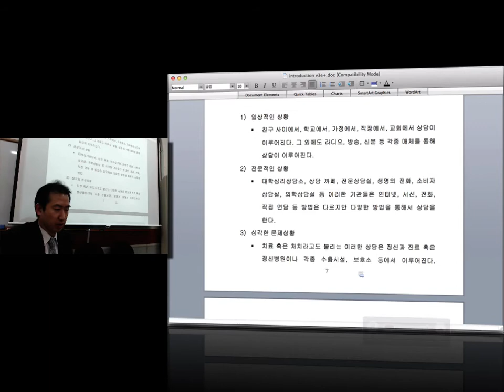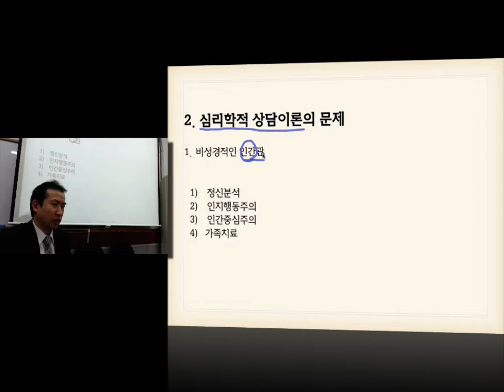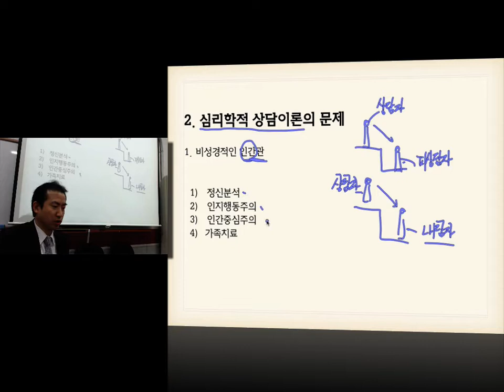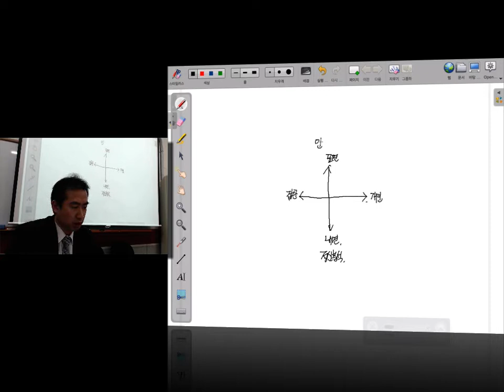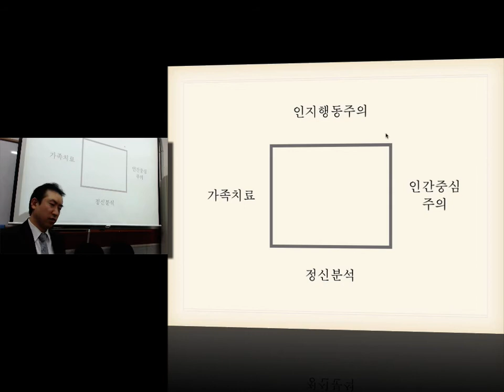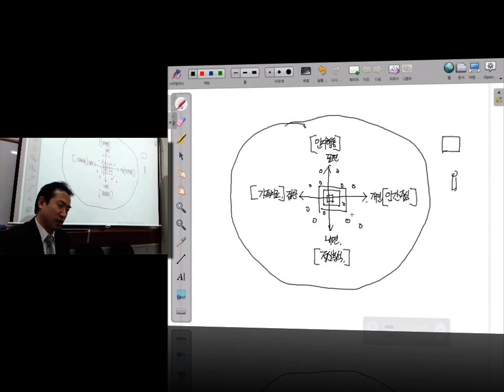성경적 상담학 개론, 2013-1, #2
성경적 상담, 성경적 상담학 개론, 13-1, 신형상담, #2